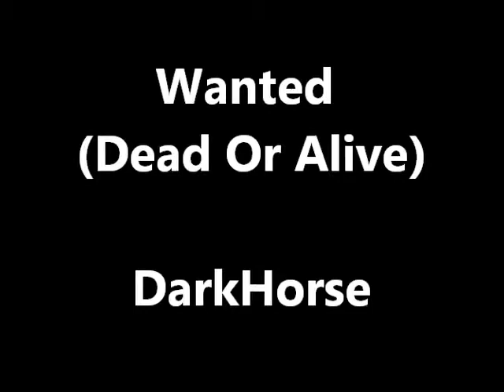Wanted (Dead Or Alive) - DarkHorse.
Cooper's Bar, Hawick.
Friday 1st November, 2013.